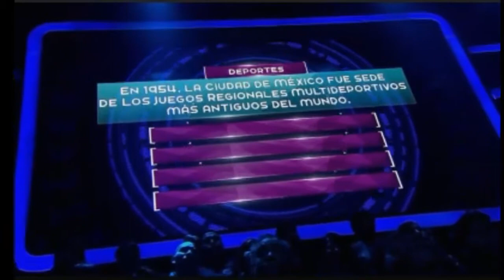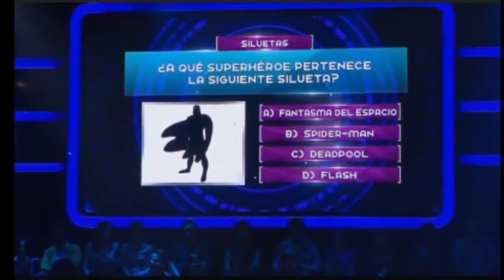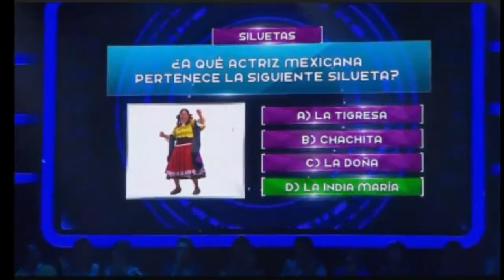RECUERDA Y GANA ROCÌO BANQUELLS / ISABEL LASCURAIN PARTE1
Recuerda y gana 22 agosto 2016.